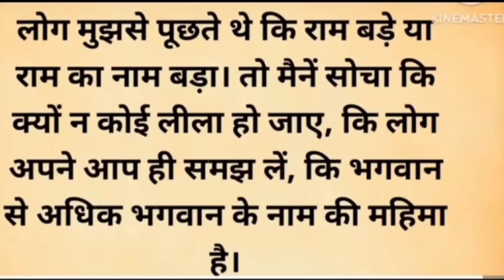राम से बड़ा राम का नाम | Ram Se Bada Ram Ka Naam | राम नाम की महिमा | Ram Story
राम से बड़ा राम का नाम राम नाम की महिमा |
नमस्कार दोस्तों आज हम सुनेंगे राम कहानी कहानी का शीर्षक हैं राम से बड़ा राम का नाम | एक बार सुमेरु पर्वत पर सभी संतो की सभा का आयोजन कैवर्त देश के राजा सुकान्त भी उस सभा मैं सभी संतो का आशीर्वाद लेने जा रहे थे | रास्ते मैं उन्हें नारद मुनि मिले उन्होंने नारद मुनि को प्रणाम किया अब आगे की कहानी |
राम से बड़ा राम का नाम | राम से बड़ा राम का नाम | राम से बड़ा राम का नाम नरेंद्र चंचल | राम से बड़ा राम का नाम कथा | राम से बड़ा राम का नाम प्रकाश माली | राम से बड़ा राम का नाम status | राम से बड़ा राम का नाम रिंगटोन,
राम से बड़ा राम का नाम स्टेटस | राम से बड़ा राम का नाम अनूप जलोटा | राम से बड़ा राम का नाम गाना,
राम से बड़ा राम का नाम all | ram se बड़ा राम का नाम | राम से बड़ा राम का भजन | राम से बड़ा राम का नाम | राम का नाम राम से बड़ा गुलशन कुमार क आवाज में | राम से बड़ा राम का नाम अंत मैं यही आएगा तेरे काम | राम से बड़ा राम का नाम कथा | राम से बड़ा राम का नाम प्रकाश माली | राम से बड़ा राम का नाम गाना | राम से बड़ा राम का नाम अंत मैं निकला ये परिणाम | राम से बड़ा राम का नाम कलयुग कारण श्री राम |

राम कथा
श्री राम कथा
भागवत कथा
श्रीमद् भागवत कथा
राम भजन
भक्तमाल कथा
कृष्ण भजन
श्रीरामचरितमानस
तुलसीदास जी महाराज
पूज्य श्री राजेश्वरानंद जी महाराज
राजेश्वरानंद जी महाराज का जीवन परिचय
राजेश्वरानंद जी महाराज हनुमंत कथा
राजेश्वरानंद जी महाराज मुरारी बापू के आंगन में

rajeswara nanda ji maharaj
rajeswara nand ji katha
rajeswara nand ji songs
rajeswaran army
rajeswara nandji maharaj bhajan
rajeswara nand ji video
rajeswara nandji maharaj

राम कथा